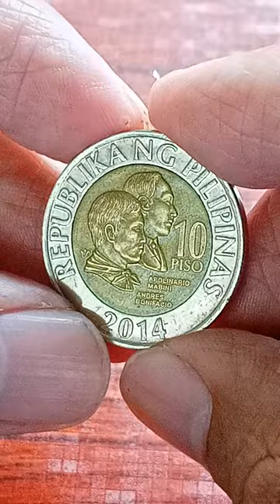Hard to find ( 2014 10 PHP variation coin ).